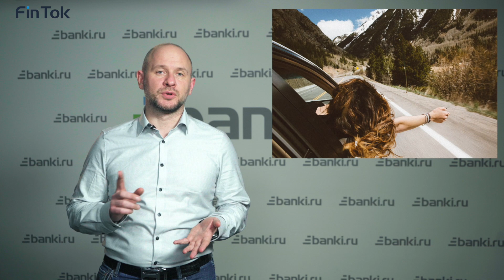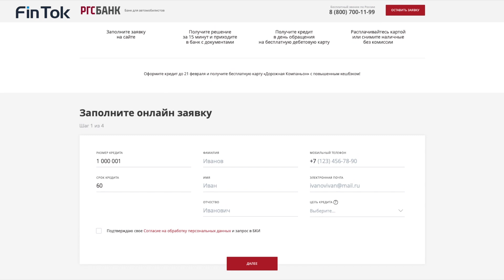FinTok: как купить автомобиль в кредит, не отдавая банку ПТС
Классические автокредит предполагает много условий: например, первоначальный взнос, обязательное оформление КАСКО и передачу ПТС в залог банку. Но можно обойтись и без всего этого.